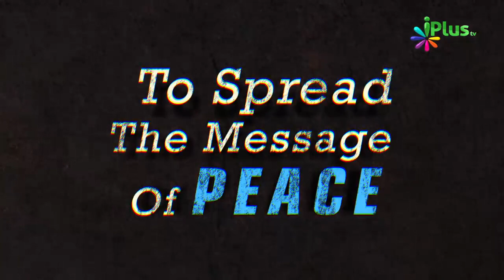Hume Protect Karne Wale Farishte | Humari Hifazat Karne Wale Farishte By Zaid Patel